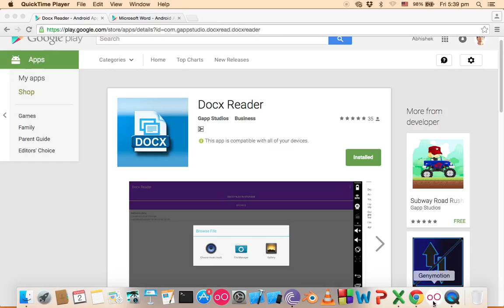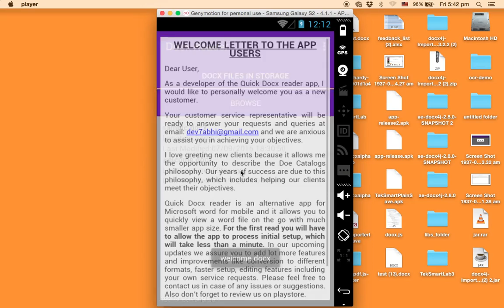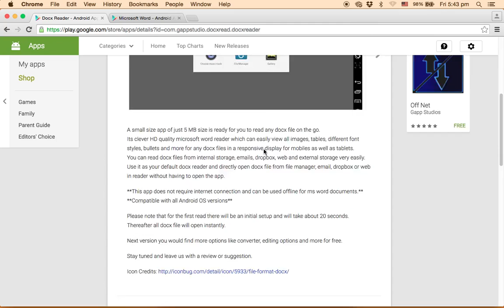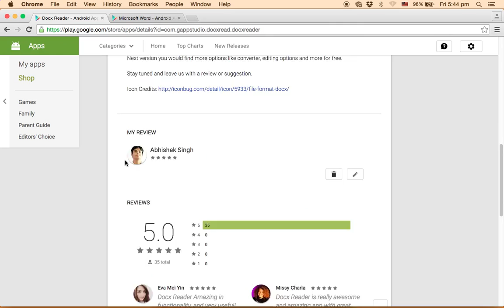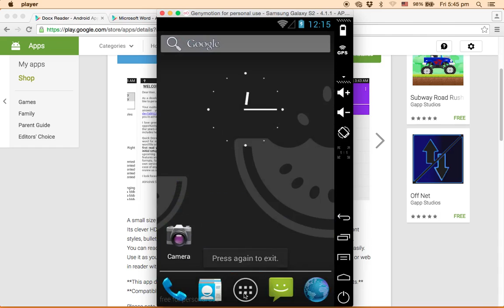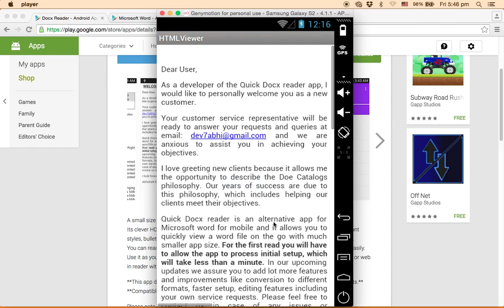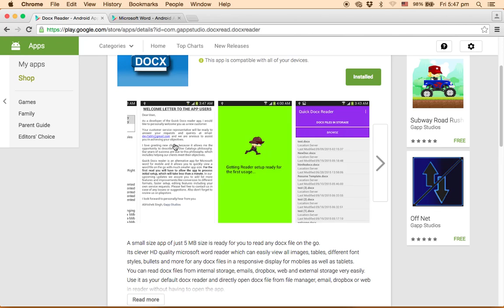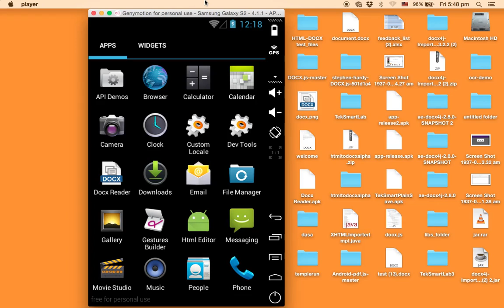DOCX READER - View DOCX without MS WORD ANDROID PC MAC (with converter)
How to READ and CONVERT ms word docx files without microsoft word? Well this is how to do it.